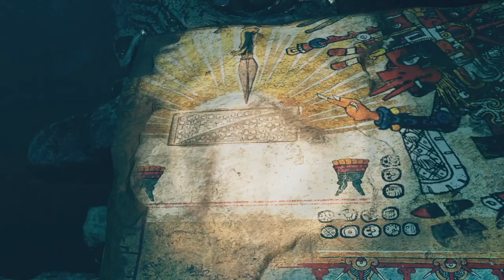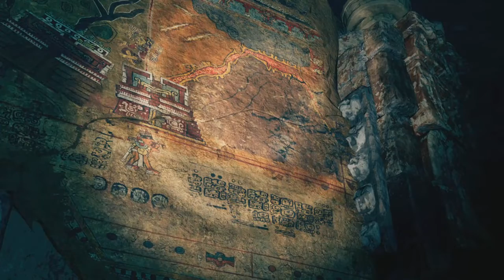Shadow of the Tomb Raider (music only), 04: Hunter's Moon